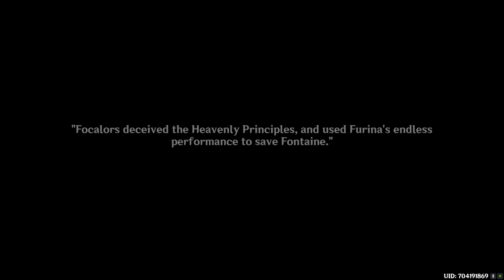Genshin Impact Walkthrough Part 1568 - Finale (No Commentary)